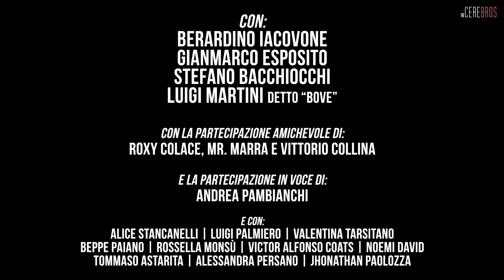ISTRUTTORI vs CLIENTI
ISTRUTTORI vs CLIENTI 😤(a Roma)
A volte ci odiamo, a volte ci amiamo... oggi ci manchiamo.

Con: Berardino Iacovone (Ig: @berardinoiacovone)
Gianmarco Esposito, Stefano Bacchiocchi e Luigi Martini
Con la partecipazione amichevole di: Roxy Colace, Mr. Marra e Vittorio Collina
Con la partecipazione in voce di: Andrea PambianchI
E con: Alice Stancanelli, Luigi Palmiero, Valentina Tarsitano, Beppe Paiano, Rossella Monsù, Victor Alfonso Coast, Noemi David, Tommaso Astarita, Alessandra Persano e Jhonathan Paolozza
Partner: Magma

Soggetto: Berardino Iacovone
Sceneggiatura: Berardino Iacovone e Luigi Martini
Regia: Berardino Iacovone e Federico Longo
Dop: Roberto Gigliotti
Fonica: Federico Bellan
Montaggio: Federico Longo e Berardino Iacovone
Make Up: Giulia Gasbarra
Ass. di produzione / Segretaria d'edizione: Barbara Palmiero
Produzione: RestArt Production & Fitness Network Italia